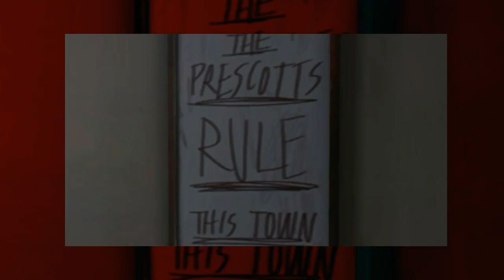nathan & sean prescott | the pieces of you and me.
so basically... this shows a lil how was nathan's relationship with sean and how it affected all the way in his life actions
►fandom: life is strange
►song: dna - lia marie johnson